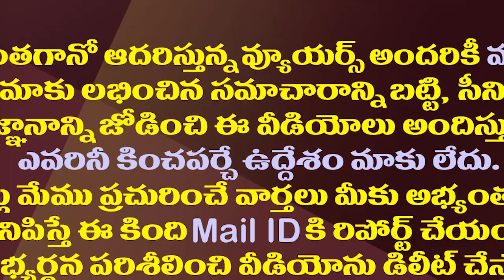అమరావతి స్కామ్ లో చంద్రబాబుకు బీజేపీ అదిరిపోయే సలహా| BJP Suggests Chandrababu to Seek CBI Inquiry